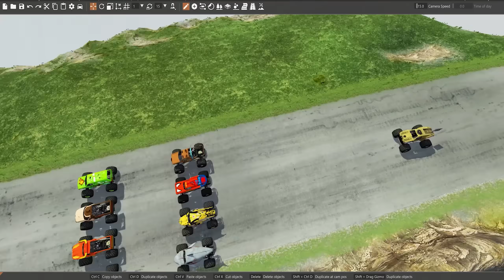Corrida Descendo o Morro com Muitos Monster Trucks no Beamng Drive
Corrida Descendo o Morro com Muitos Monster Trucks no Beamng Drive, isso mesmo descemos o morro numa corrida de mosnter truck muito engraçada e cheia de ação, espero que goste desse vídeo engraçado de beamng drive onde tentamos chegar até o final num super monster truck do beamng drive